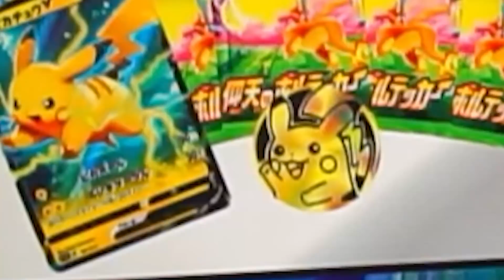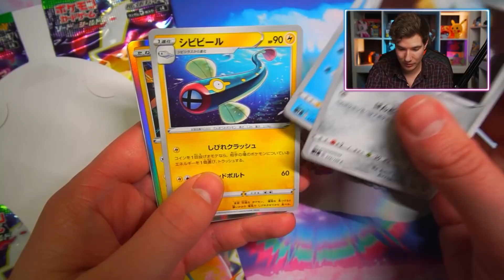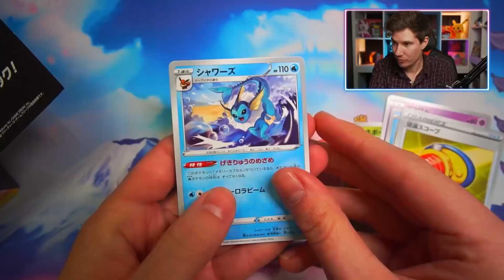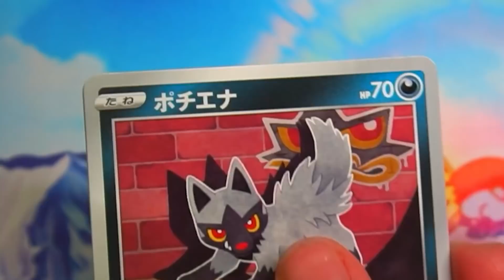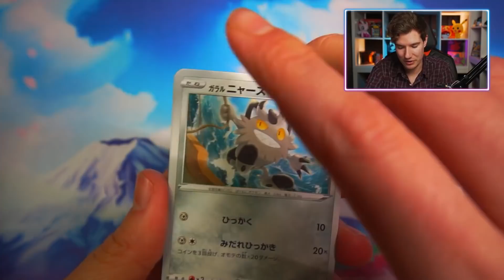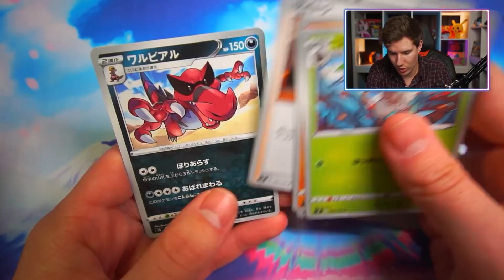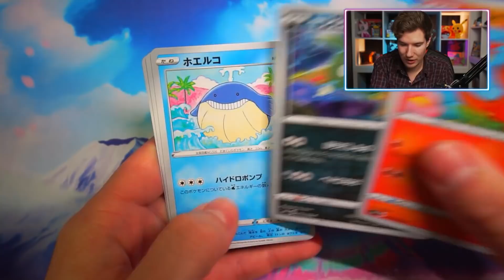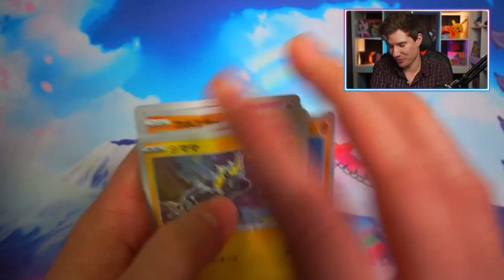Wir öffnen ein XXL Pokemon Booster 😍🔥 Pokémon Opening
Pokemon XXL Booster Opening

👨🏽‍💻 Meine Video-Ausrüstung:

►Karten Ständer

►Meine Bildschirme

►Meine Tastatur⌨️

►Meine Webcam

►Mein HeadSet

►Mein Mikrofon

►Mein Misch-Pult

►Karten Ständer